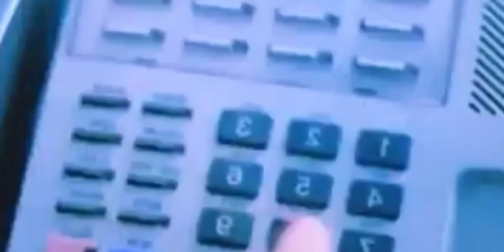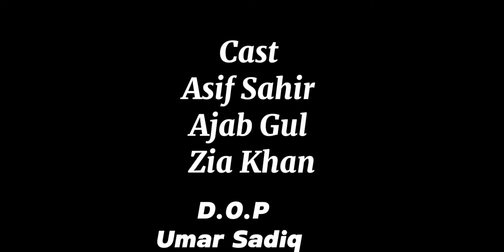Bill Bill Pakistan | Munna Bhai Funny Video By Karachi Boyzz 2024